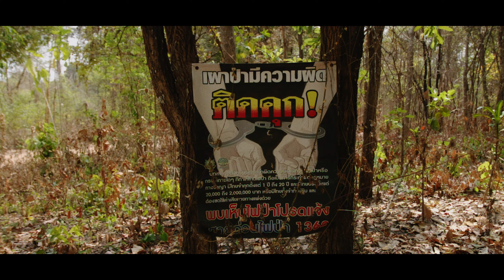ทริปสั้นๆ : ลานหินภูดานหลวง สกลนคร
ห่างหายกันไปนาน กับทริปสั้นๆ ที่กับหลายข้ออ้างที่ทำให้ไม่มีเวลาทำคลิป เที่ยวพอประมาณให้ไม่ลืมความรู้สึกที่อยากจะทำคลิปใหม่ๆ

คลิปสุดท้ายจากเลนส์ SIGMA 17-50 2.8 ที่ไปอยู่กับเจ้าของใหม่เรียบร้อย